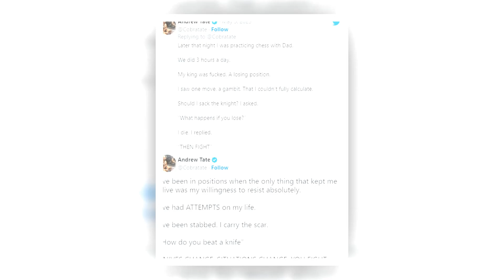New Update!! Breaking News Of Andrew Tate || It will shock you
Good bye